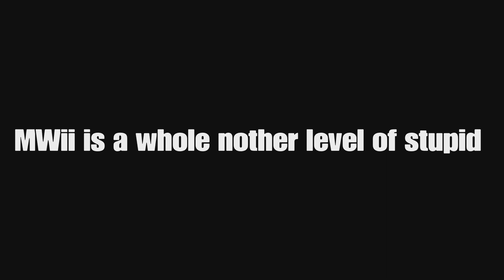MWii is a wild Ahh game 😂😂 || best stream highlights